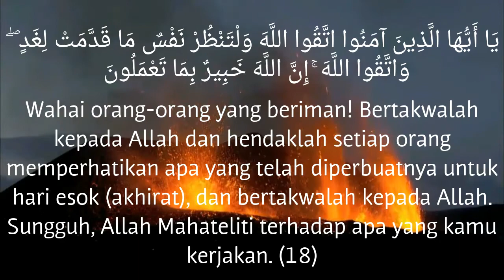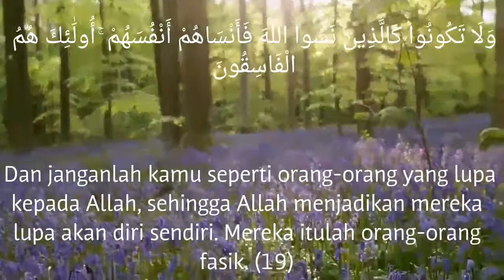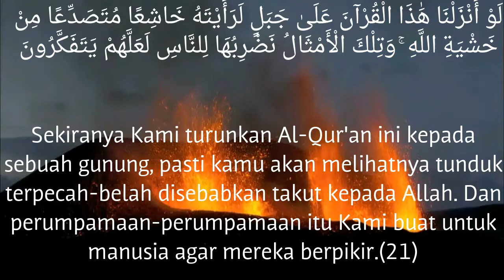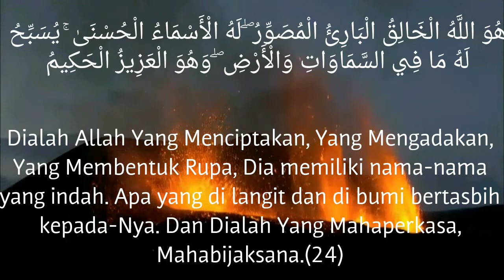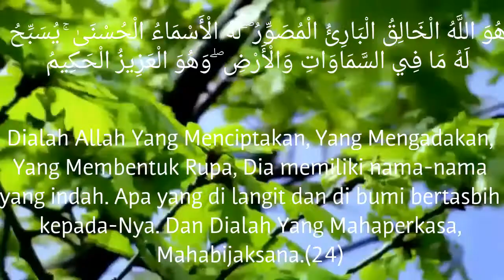Heart Touching Recitation Al-Hashr:18-24/Murattal Merdu-Salim Bahanan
Al-Hashr 18-24